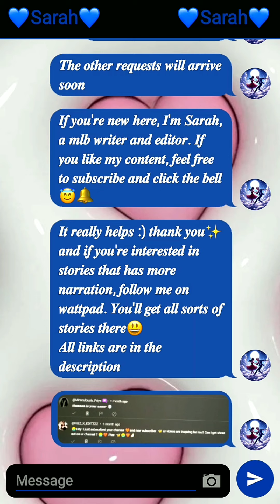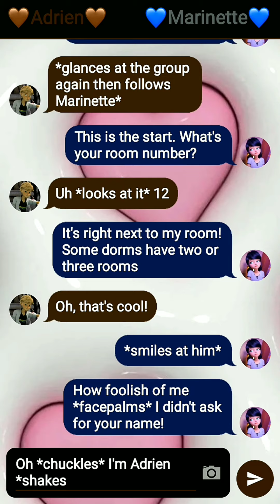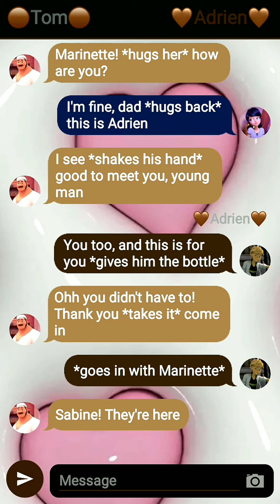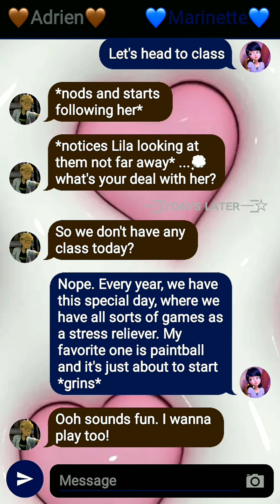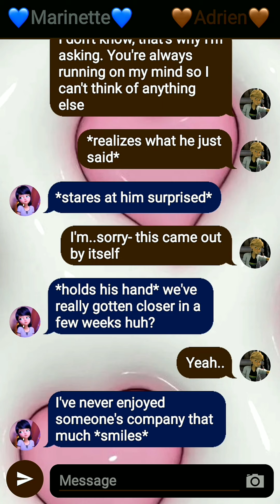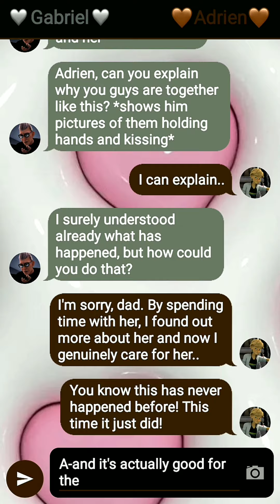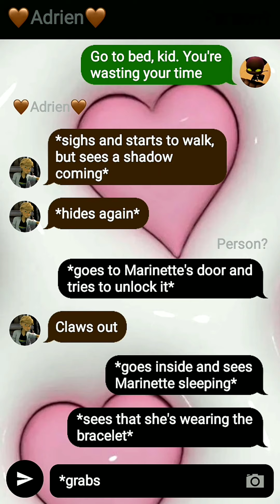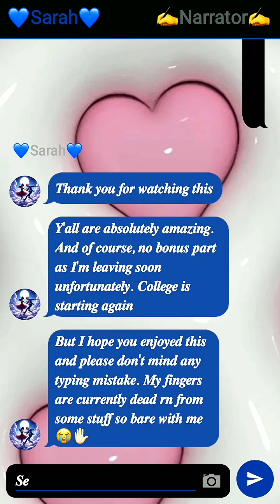A Secret Spy Falls In Love With An Innocent Girl|One Shot Story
Hi. I'm Sarah. Just a teenage girl who is obsessed with this show called Miraculous Ladybug and Cat Noir. I write stories about it. Thanks 💕

𝘼𝙥𝙥𝙨 𝙄 𝙪𝙨𝙚- Texting Story, Capcut pro, Phonto and Banner Maker

𝙎𝙩𝙤𝙧𝙮 𝙣𝙖𝙢𝙚- A Secret Spy Falls In Love With An Innocent Girl